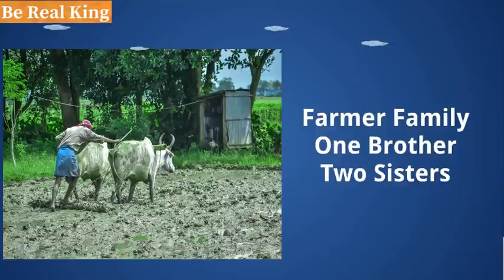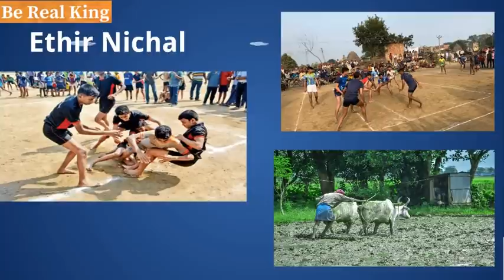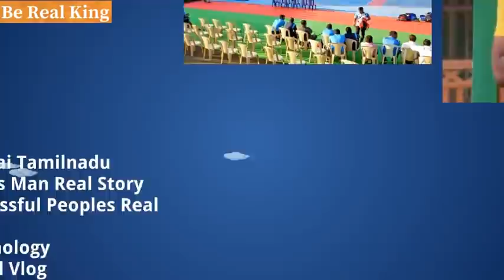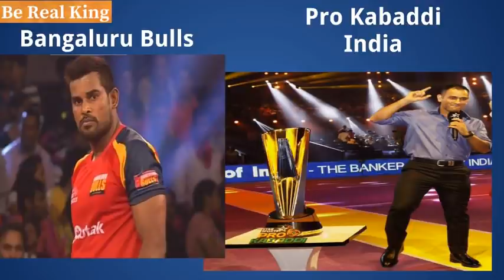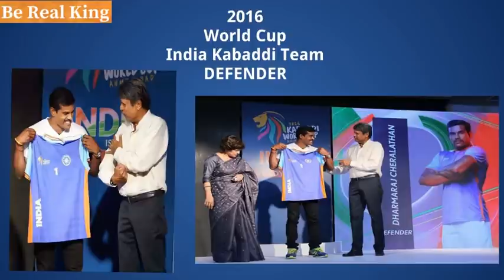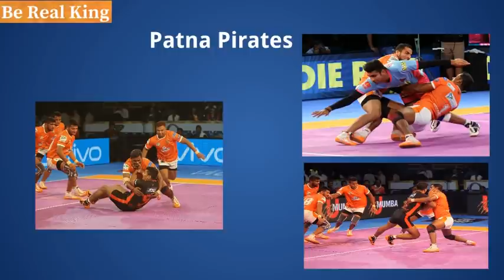Dharmaraj Cheralathan Farmer - He Selected Indian Kabaddi Team at Age of 41 | be real king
Dharmaraj Cheralathan Farmer - He Selected Indian Kabaddi Team at Age of 41 / be real king / Kabaddi * latest update Tamil